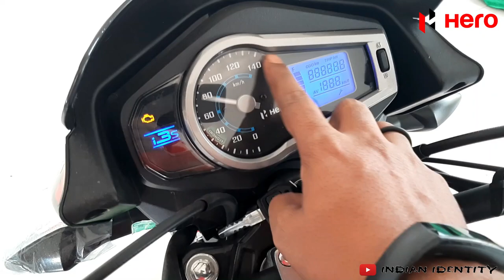Hero Glamour Fi BS6 125cc New Update | Autosail & Xsens Technology | All Detailed Magnified Review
If you need in 2021 best value for money bike or the best economy class commuter bikes in India then, this bike review video definitely for you, in this review I am tailing about Hero Glamour 125cc
bs6 full specification & also trying to describe part by part on this best 125cc bike.On comparison
Honda SP 125 as per my opinion hero glamour 125 bs6 is best due to the price & some of the upgraded technology by Heromotocorp ltd. in this BS6 emission.
                              Dear viewers In 2021 heromotocorp create history on the Indian Tow Wheelers market that,100 million hero bike sale in India on this milestone hero lunched Hero Glamour limited edition is also a good choice for you. More than that, Hero glamour mileage is also very good compare to another 125cc bike in India.Please watch my full Hindi review bike video & let me know on the video comment section if any doubt regarding this hero glamour fi bs6 125cc

Hero Glamour Fi BS6 2021 features & new technology in pdf download

Blogging Microphone for Content Creation

Best Average Action Camera For Startup
SJCAM SJ4000 WiFi 12MP Full HD

Texton 4K Ultra HD

Elevea® [* 2IN1 Camera - Normal+Bikers Use]

Medium Action Camera_Chack it Out Below Link
SJCAM SJ8 Pro 12 MP 4K 60fps(Best Stabilization)

SJCAM SJ10X 12 MP 4K24fps

SJCAM Legend SJ6 Sports Gyro Action Camera on offer

SJCAM Legend SJ6 Sports Gyro Action Camera On Offer Price

Best Ever Action Camera_Chack it Out Below Link
GoPro HERO9 Black On Offer Price

GoPro HERO7 CHDHC-601-RW On Offer Price

GoPro Hero 8 Black CHDHX-801 On Offer Price

DJI OSMO Action Camera On Offer Price

Helmet on your feed!
Vega Crux Flip-up Helmet Black (I Used )

Steelbird SBH-17 Terminator

Steelbird SBA-1 R2K

Steelbird Blauer Solo ISI/ECE Certified Open Face With Smoke Sun Shield

Review Place
Gita Automobiles
Shyampur ,Howrah, West Bengal